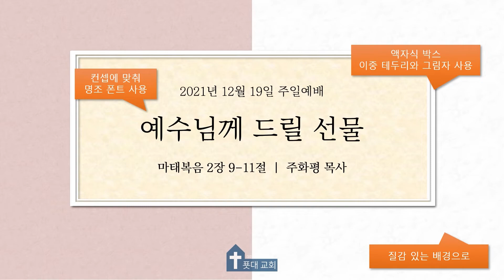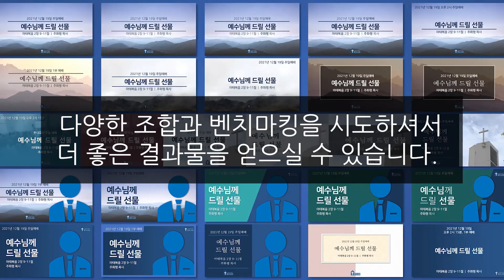설교영상 썸네일 패턴들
자주 쓰이는 예배/설교 영상의 썸네일 패턴들입니다.
영상에 사용된 교회명, 이름 등 모든 내용은 허구입니다.
사진 이미지는 제가 촬영하거나 인터넷에서 자유롭게 사용할 수 있는 이미지를 사용했습니다.
교회로고는 파워포인트로 제작하고 포토샵에서 투명도를 적용했습니다.
그 외에 모든 썸네일은 파워포인트만을 사용해 제작되었습니다.